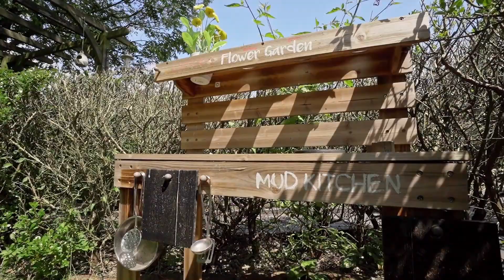Garwood Cottages, North Heath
This idyllic Grade II listed two bedroom cottage, retaining a wealth of period features is set in a premium rural location in Norton Heath.

This extended and quaint property benefits from ' living room with exposed beams and log burner. a double door multi fuel eco stove, a 20' kitchen breakfast area with exposed brick and feature beam, ground floor bedroom and ensuite. The first floor houses one double bedroom and en suite.

Externally benefitting from 200' (need to measure) landscaped garden with far reaching countryside views, as well as a log cabin/bar, patio entertaing area and decking to rear.

The property is conveniently situated for Ingatestone and Ongar